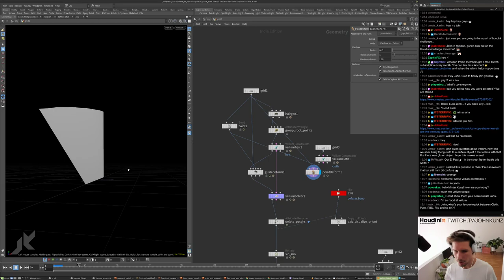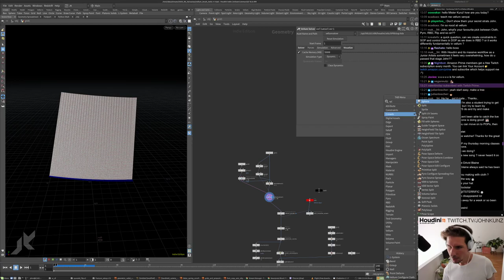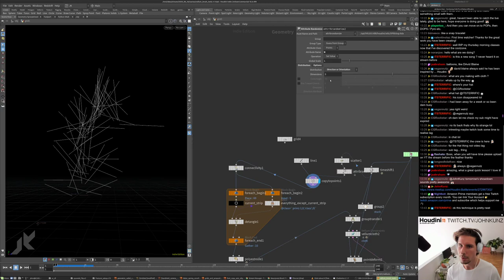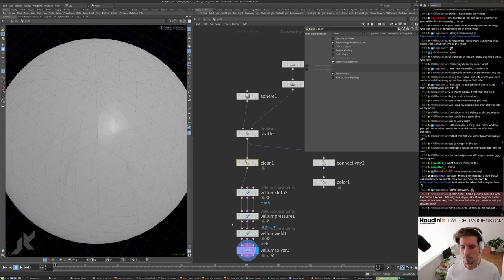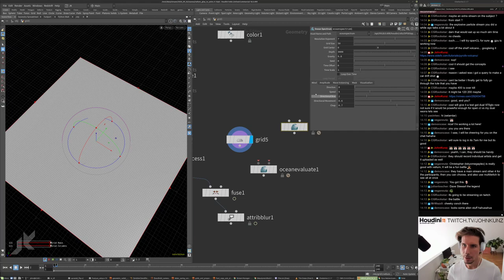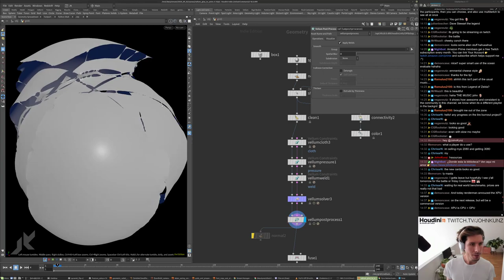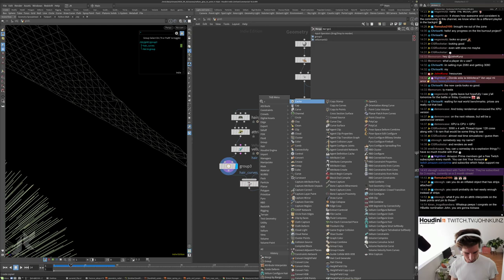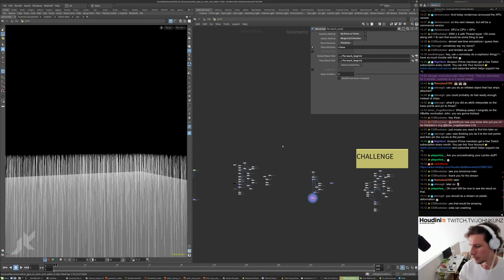Vellum Welds Balloon and Glue to Animation Houdini [Stream 2020 09 02]